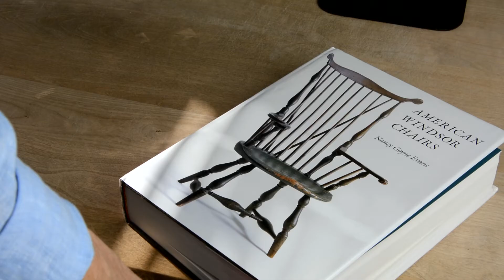Pinnstol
Se filmen där Nirvan Richter berättar om tankarna och designen bakom Norrgavels Pinnstol. Vill du veta mer? Besök vår hemsida